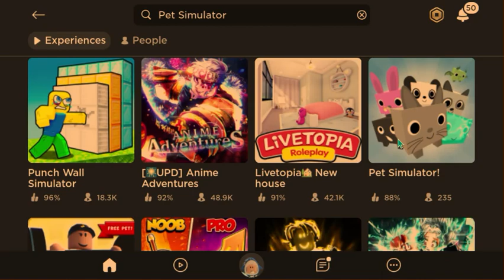Playing Pet Simulator 1 (R.i.P)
Hewo Guys Today Were Ganna Be Playing Pet Simulator 1
And Just to Say This is Actully So Pay 2 Win.
This Is Ganna Take forever To Beat!